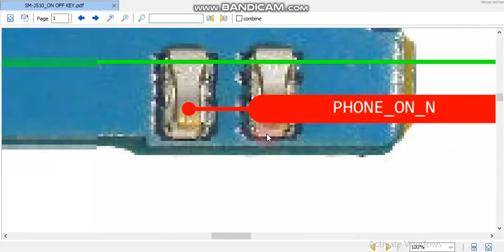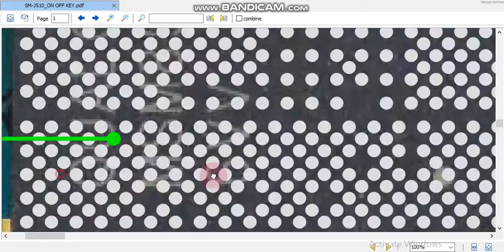Samsung j510 power button jumper smj 510 power button smj 510 power button networking solution